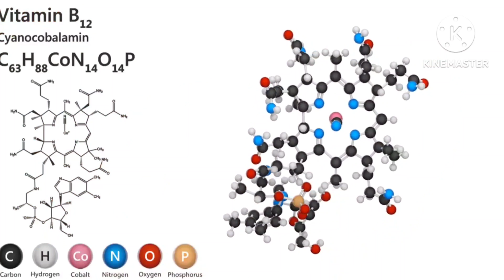foods rich in vitamin b 12 | vitamin b 12 kisme paya jata hai | HEALTHx Talks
foods rich in vitamin b 12 | vitamin b 12 kisme paya jata hai | HEALTHx Talks. In this video I have discussed in details which foods you need to eat to raise your vitamin B12 levels. You will also know how you can cure vitamin B12 deficiency naturally.

Foods that contain Vitamin B12 are required for the normal functioning of our bodies (cell metabolism and function). Hence, fresh milk and meat products should be a part of our daily diet. It is also well retained in animal based foods even after cooking, making it one of the few nutrients that are not diluted with heat. To keep diseases at bay, include enough Vitamin B12 rich sources or B complex vitamins in your diet, either through food enrichment or with a combination of different B complex foods.

About Me:-
Hi...I am Dr S. Ghosh, a MCI registered practitioner and this is my only channel "HEALTHx Talks" in youtube. At present I am 32 years old and I aim to spread the right knowledge about our health related problems & solutions with this channel. This channel is based on my research & knowledge in this profession. Hope you enjoy the journey.